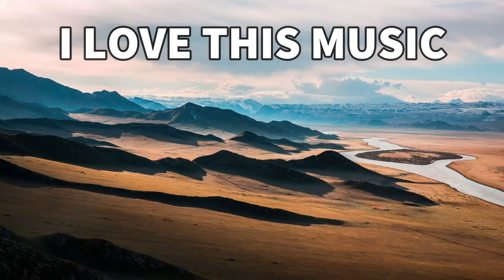Creek Whistle - Steve Adams (No Copyright Music)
Title: Creek Whistle
You can freely use this music in your videos.

Photographed by: Alex Hu for Pixabay.